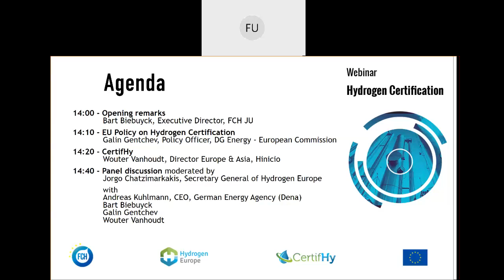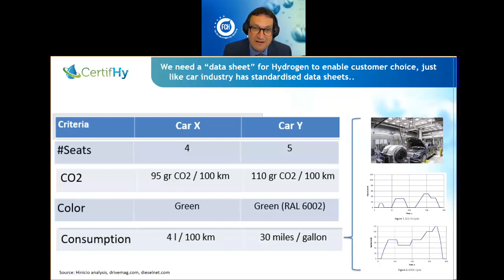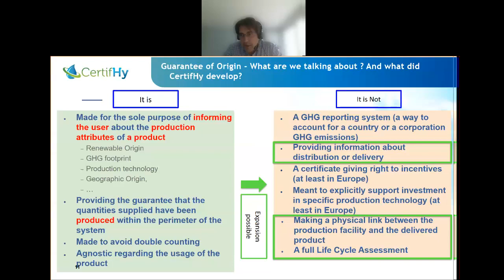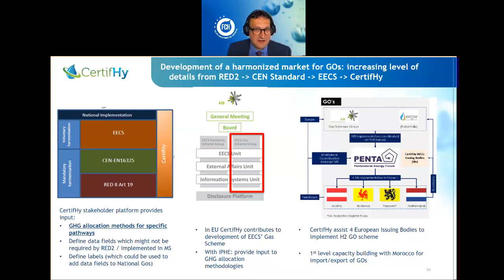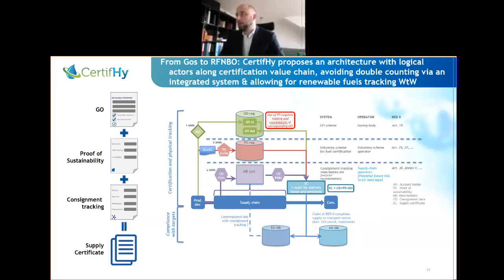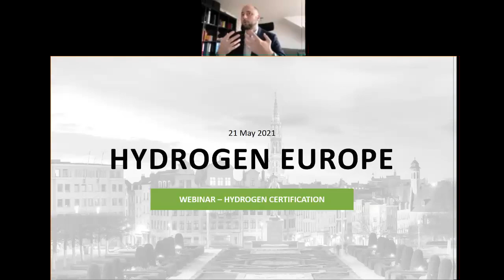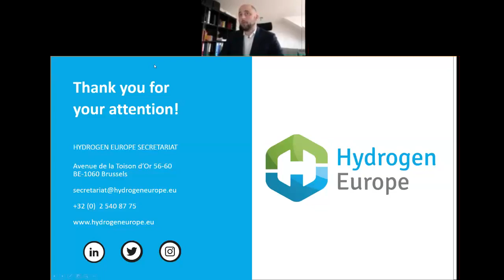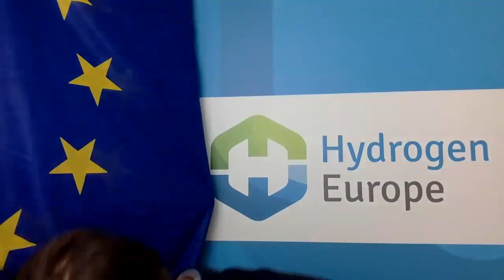Webinar on Hydrogen Certification 2021 05 21 14 05 56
The Fuel Cell and Hydrogen Joint Undertaking (FCH JU) hosted a webinar organised together with Hydrogen Europe to discuss the challenges and opportunities around the future hydrogen certification scheme.

By showcasing the results from the CertifHy initiative supported by the FCH JU as of 2014, European policy makers, industry representatives and NGOs will have the opportunity to debate what is needed to harmonize hydrogen GO schemes around Europe and beyond!

Speakers:

    Bart Biebuyck, Executive Director FCH JU
    Jorgo Chatzimarkakis, Secretary General of Hydrogen Europe
    Galin Gentchev, Policy Officer, DG Energy - European Commission
    Wouter Vanhoudt, Director Europe & Asia, Hinicio
    Andreas Kuhlmann, CEO, German Energy Agency (Dena)